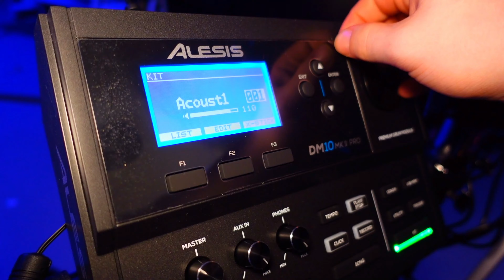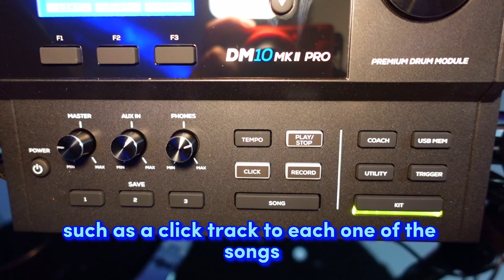Alesis DM10 MKII Unboxing/Setup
In this video, I'll be unboxing and setting up the Alesis dm10 mkII electronic drum kit. I'll go over each piece of the kit and show you how to properly set it up. I'll also give you my honest opinion on the quality of the kit and how it performs.